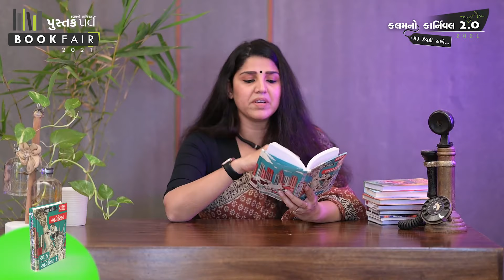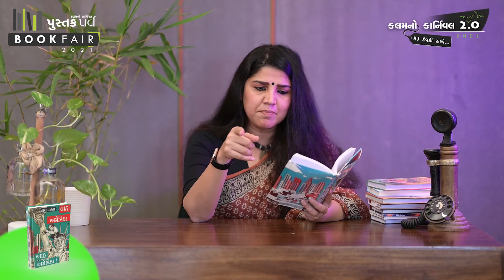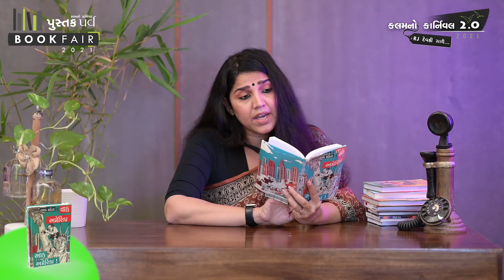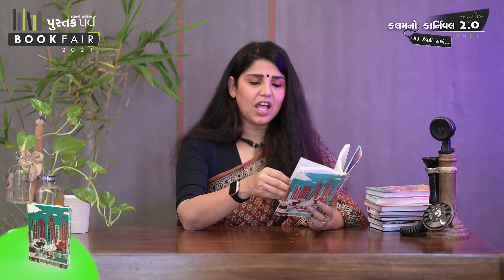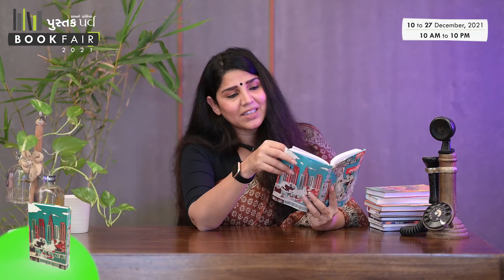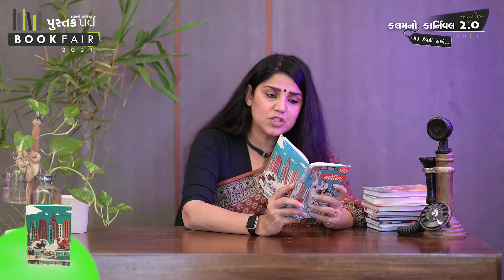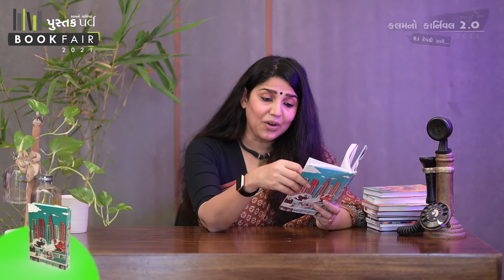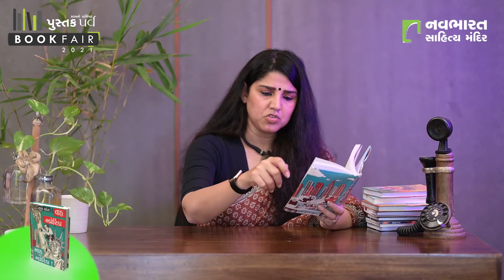Tarak Mehta - Kalam No Carnival - Vachikam Devaki Sathe -1